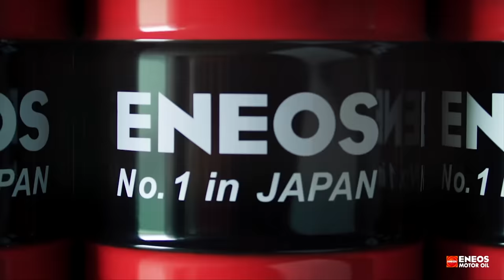Ez itt az új Porsche Cayenne, kipróbáltam, hogy neked ne kejjen - Check Engine Sztori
Lehet szeretni a modern SUV-ket, lehet utálni, de az biztos, hogy a műfaj csúcsán olyan műszaki megoldások vannak, mint egy komoly sportautóban. A Porsche Cayenne E-Hybrid változata ezek között is egy erősebb darab.